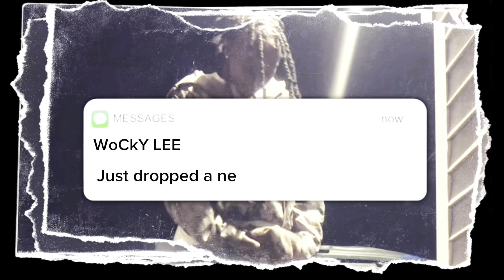TRYING GUMMY CANDY WE’VE NEVER HAD BEFORE 🤯❗️ (MUST WATCH VERY FUNNY😂)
YOOOOOOOOOO‼️‼️‼️

comment ANY videos you guys wanna see from me